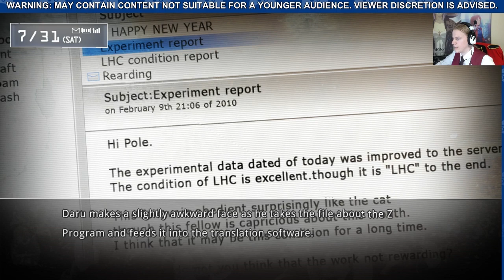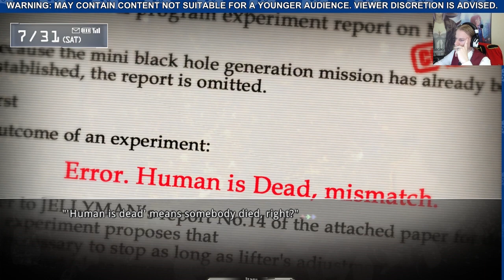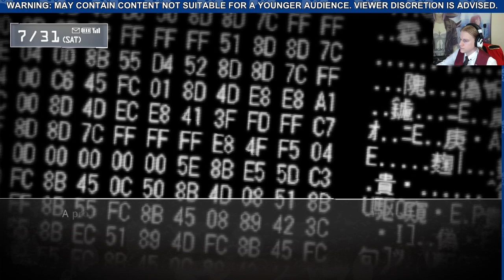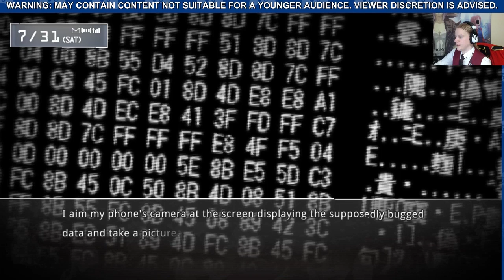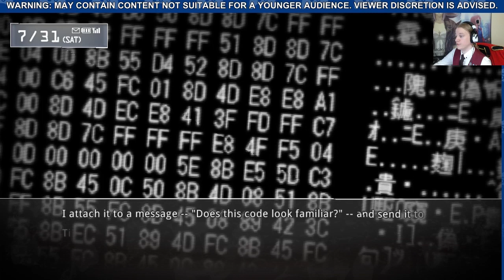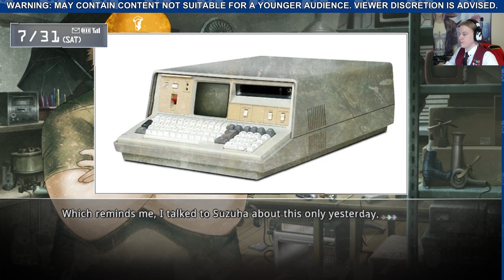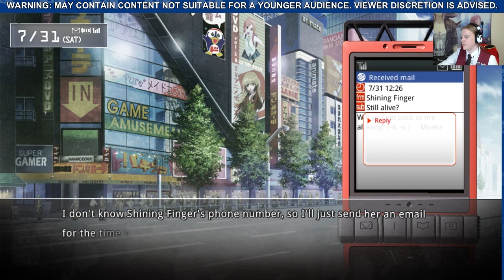Steins;Gate Part 06 - Frosty Stream [05/13/14]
HOUOUIN KYOUMA!